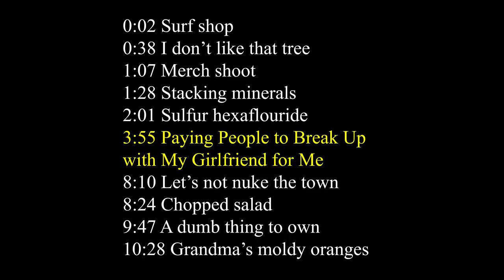Paying People to Break Up with My Girlfriend for Me!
Ross @CreationsRoss
JJ @JJmizell
Kole @kole.clark
Jared @jkelderman

0:00 Legend
0:02 Surf shop

0:38 I don’t like that tree
1:07 Merch shoot
1:28 Stacking minerals
2:01 Sulfur hexaflouride
3:55 Paying People to Break Up with My Girlfriend for Me

8:10 Let’s not nuke the town
8:24 Chopped salad
9:47 A dumb thing to own

10:28 Grandma’s moldy oranges